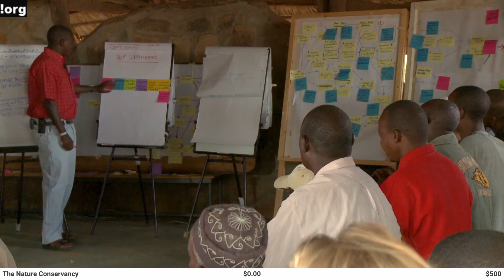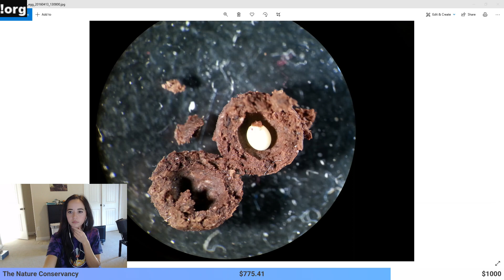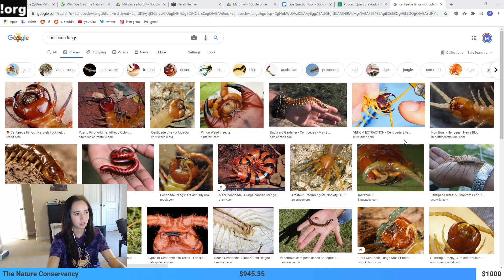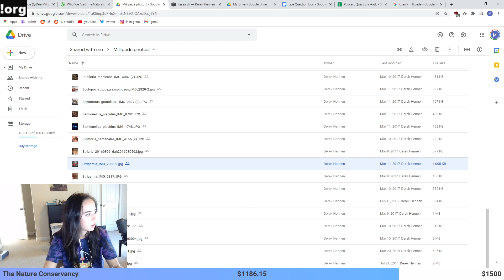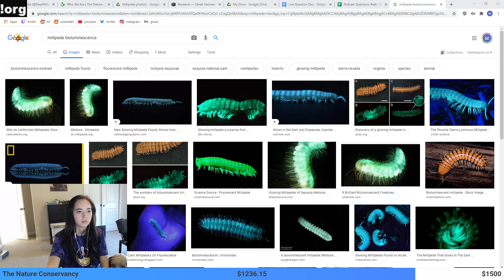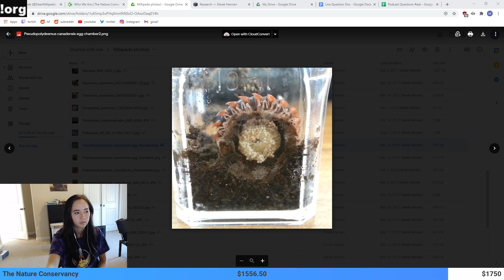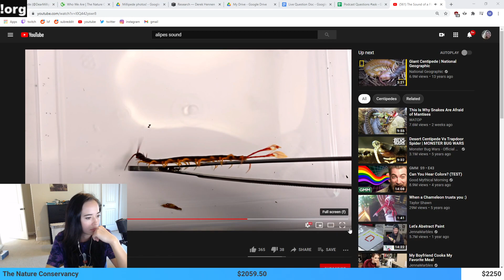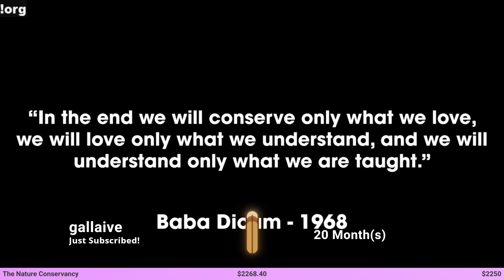CONSERVATION CAST Ep. 53: Dr. Derek Hennen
VOD from January 1st 2021

Maya Higa and Dr. Derek Hennen look at pictures of millipedes, and talk about the underappreciated work and beauty of millipedes.

If you would like to support The Nature Conservancy, check out